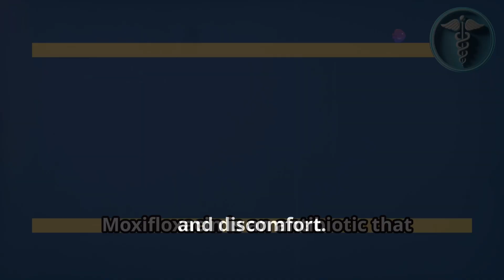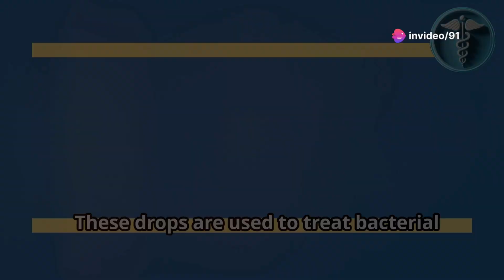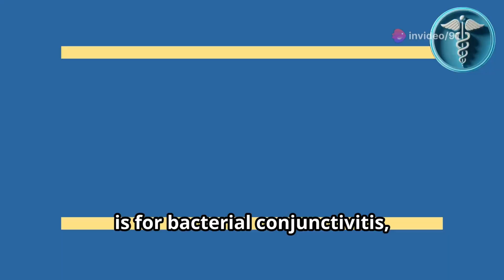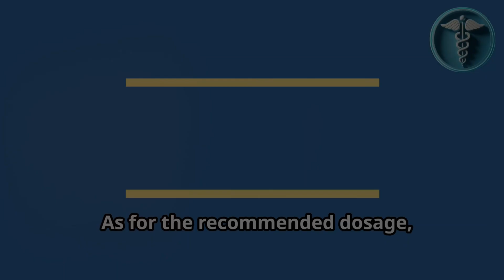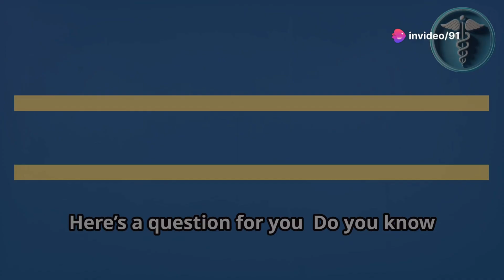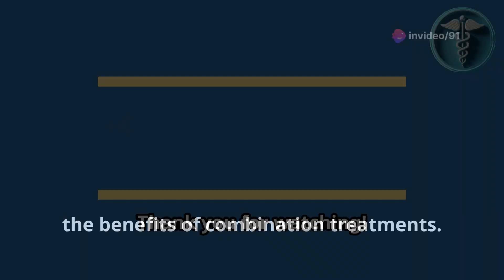Moxifloxacin and Dexamethasone Eye Drops:Uses, Dosage, Action, Side Effects & Precautions In Details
Title- Moxifloxacin and Dexamethasone Eye Drops:Uses, Dosage, Action, Side Effects & Precautions In Details

Discover the comprehensive benefits and uses of Moxifloxacin and Dexamethasone eye drops, a powerful combination to treat bacterial eye infections and reduce inflammation. This video explains how these eye drops work, their proper dosage, side effects, and essential precautions for safe use.

Learn why this medication is often prescribed post-surgery and for conditions like bacterial conjunctivitis and keratitis. Stay informed to take better care of your eyes!

Systane Eye Drop
Refresh tears Eye Drop
LUMIFY Eye drop